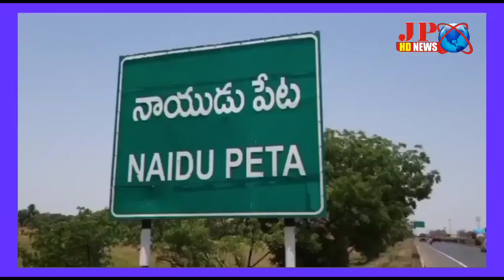నాయుడుపేటలో మహా కుంభాభిషేకం వేడుకలు ఘనంగా జరిగాయి